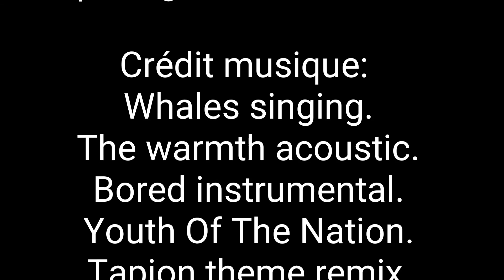Terrariology #01 Le taxon Elaphe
Dans cet épisode ont va parler d'une erreur bien trop fréquente, ont va détruire cet mauvaise habitude !
Après avoir vu cet vidéo vous n'aurez plus le droit à l'erreur.

Lien du Twitter : @merickmcneel